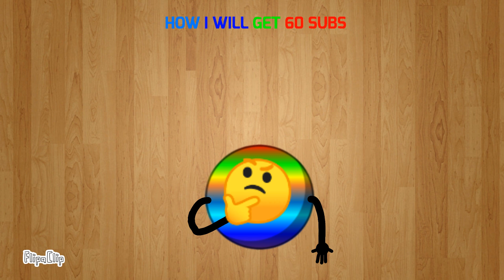HOW AM I GET 60 SUBS